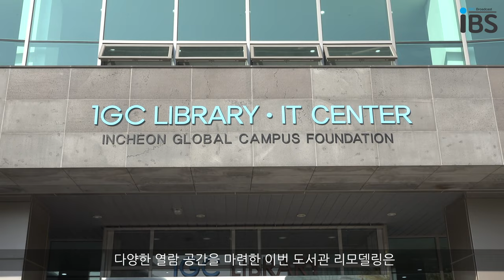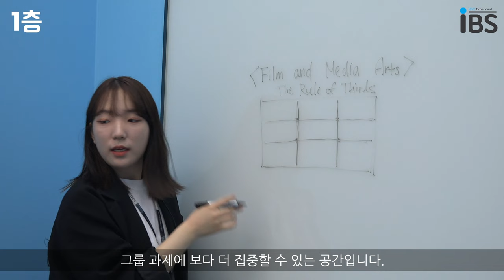IGC 도서관의 새로워진 모습을 소개합니다!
기획 | 김은진, 이에스델
촬영 | 김은진
출연 | 이에스델
편집 | 김은진